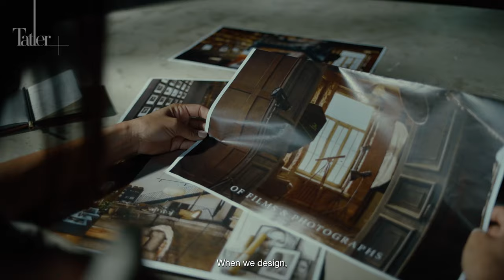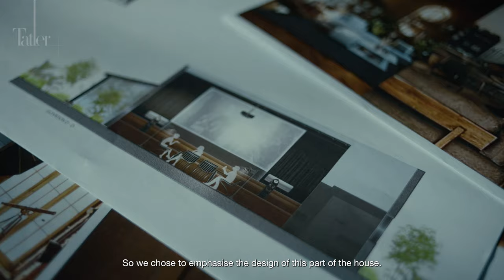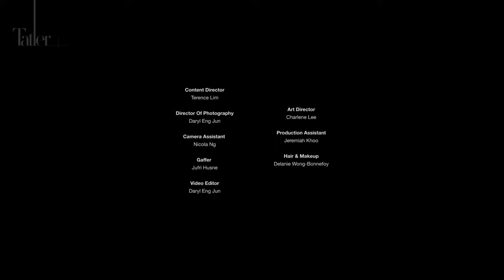Home Tour: A Loft-Inspired House And Home Theatre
Evocateurs recreates the Soho loft aesthetics in a 60-year-old building that was formerly a home theatre. Learn more about its design, as shared by Lian Miew Ching, principal and co-creative director of Singapore-based studio Evocateurs.